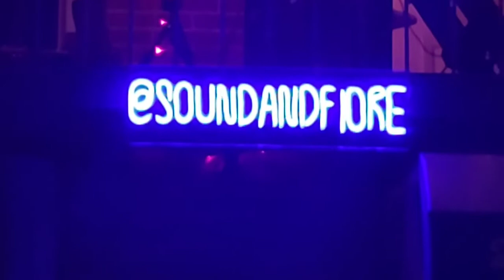Jill Fiore at the Fiore Escape 2021 10 15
Everynight Charley captured this live moment in New York City in October 2021,